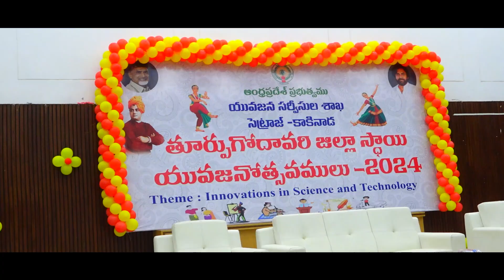తూర్పుగోదావరి జిల్లా స్థాయి యువజనోత్సవాలలో పాల్గొన్న ఎమ్మెల్యే బత్తుల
సమసమాజ స్థాపనకు యువచైతన్యమే పునాది...ఎమ్మెల్యే బత్తుల

👉 ఆంధ్రప్రదేశ్ ప్రభుత్వం యువజన సర్వీసుల శాఖ సెట్రాజ్ కాకినాడ వారి అధ్వర్యంలో ఆదికవి నన్నయ్య యూనివర్సటీలో నిర్వహించిన తూర్పుగోదావరి జిల్లా స్థాయి యువజనోత్సవములు – 2024 కార్యక్రమంలో ముఖ్య అతిదిగా పాల్గొన్న రాజానగరం నియోజకవర్గం శాసనసభ్యులు శ్రీ బత్తుల బలరామకృష్ణ గారు, రాజమహేంద్రవరం పార్లమెంట్ సభ్యురాలు శ్రీమతి దగ్గుబాటి పురందేశ్వరి గారు, రాజమహేంద్రవరం రూరల్ శాసనసభ్యులు శ్రీ గోరంట్ల బుచ్చయ్య చౌదరి గారు, తూర్పుగోదావరి జిల్లా కలెక్టర్ శ్రీమతి పి.ప్రశాంతి గారు...

👉 గౌరవ అతిదిగా విచ్చేసిన ఎమ్మెల్యే శ్రీ బత్తుల బలరామకృష్ణ గారు ఆదికవి నన్నయ్య గారి విగ్రహానికి నివాళులు అర్పించారు...అనంతరం జ్యోతి ప్రజ్వలన చేసి కార్యక్రమాన్ని ప్రారంబించడం జరిగింది..

👉 ఈ సందర్భంగా ఎమ్మెల్యే బత్తుల బలరామకృష్ణ గారు మాట్లాడుతూ ప్రజాస్వామ్యంలో యువత పాత్ర చాలా కీలకమని... మన సాంప్రదాయాలను, ఆచారాలను కాపాడుకోవలసిన భాద్యత మనందరిపై ఉందని... అంతరించిపోతున్న కళలకు జీవం పోసి తిరిగి పునర్వైభవం కల్పించడానికి కూటమి ప్రభుత్వం కృషి చేస్తుందని ఈ సందర్భంగా తెలియజేసారు..యువత తలుచుకుంటే సాదించలేనిది ఏమి లేదని వారిలో దాగి ఉన్న ప్రతిభను ప్రదర్సించేందుకు చక్కటి వేదిక ఈ యువజనోత్సవాలు అని తెలియజేసారు.. యువత నిర్దిష్ట లక్ష్యాన్ని ఎంచుకుని ఆ దిశగా చదివి జీవితంలో స్తిరపడి తల్లితండ్రుల ఆశలు నెరవేర్చాలని సూచించారు..

ఈ కార్యక్రమంలో జనసేన తెలుగుదేశం బిజెపి పార్టీ నాయకులు, కార్యకర్తలు పాల్గొన్నారు..

Balarama Krishna Battula || JanaSena Party ||